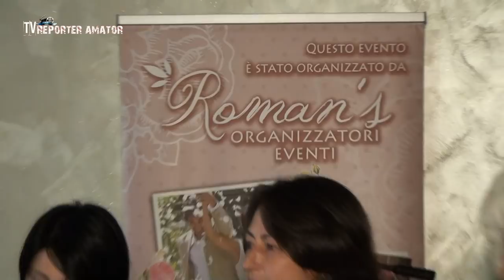IONICA STAN, KARLA LUISIANA LUCUȚĂ, FĂGĂRĂȘENII - REVELIONUL BADANTELOR - ROMA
IONICA STAN, KARLA LUISIANA LUCUȚĂ împreună cu formația FĂGĂRĂȘENII.
"REVELIONUL BADANTELOR"  organizat de Roman' s Eventi.